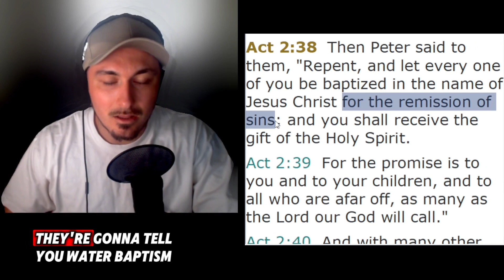MUST WATCH! Baptism Is for WHAT!?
What is water baptism FOR? Most people get this answer wrong.